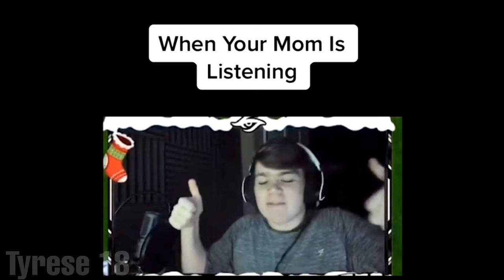THE BEST FORTNITE TIK TOK COMPILATION ✅ #37 FUNNY + MEME + DANCE + FAILS -BEST FUNNY MOMENTS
About Tyrese 18: I make all kinds of contents ranging from various games. Thanks for stopping by!